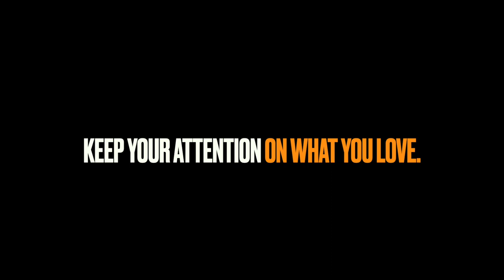Mark Mitchell's 1970 FIAT 850 FAMILIARE has only 40K Miles! - THIS IS MY RIDE 53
Mark Mitchell's 1970 Fiat 850 Familiare is ALL ORIGINAL and UN-RESTORED... and has only 40K miles on it!! Bonkers...